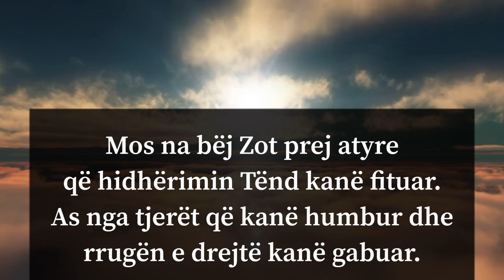Kaptina el-Fatiha Halil Avdulli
Lavdi e plotë qoftë për Allahun, Zot i vetëm në çdo botë.
Për gjithë njerëzit i Mëshirshëm, për besimdrejtët Mëshirëplotë.
Mbret Suprem dhe i Drejtë i ditës kur japim llogari.
Vetëm Ty të adhurojmë, ndihmë të kërkojmë pa kufi.
Në rrugën Tënde të drejtë o Zot, na jep neve udhëzim.
Që është udha e punëmirëve që ju dhe mirësi dhe besim.
Mos na bëj Zot prej atyre që hidhërimin Tënd kanë fituar.
As nga tjerët që kanë humbur dhe rrugën e drejtë kanë gabuar.